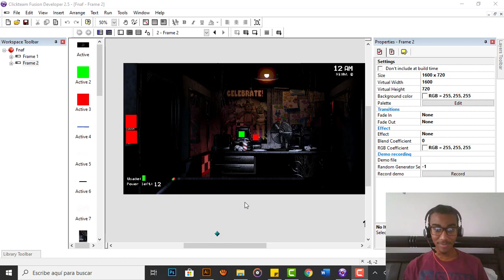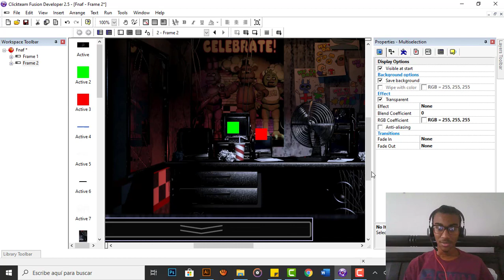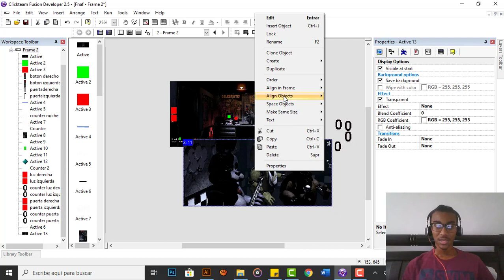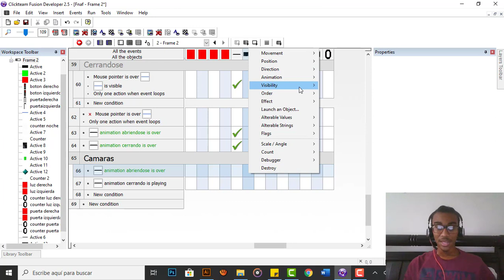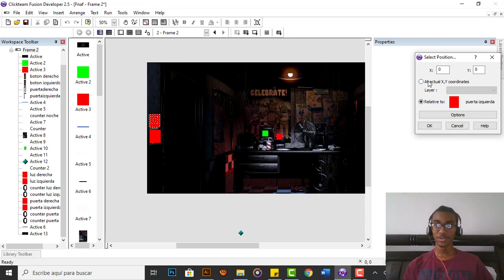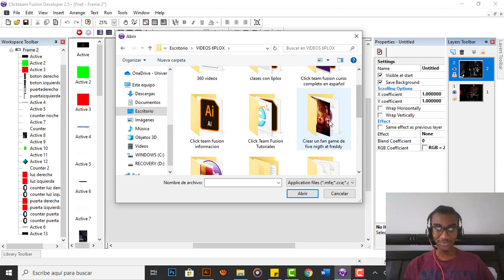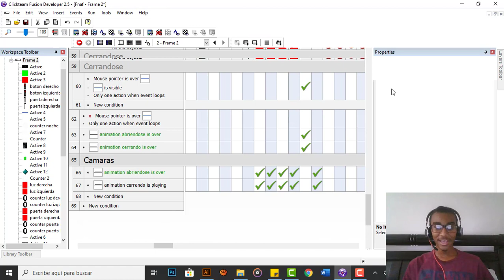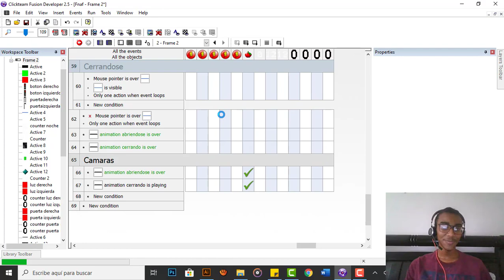😈 Camaras (Parte1) EN UN SOLO FRAME | ¡Crea tu Fan game de Five Nights at Freddy's!